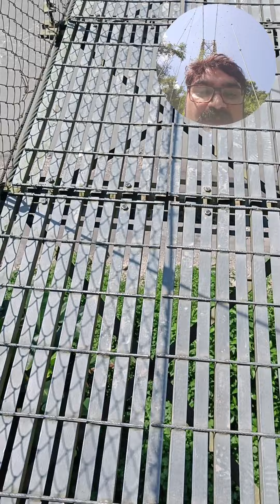Ranimahal Narayani River bridge